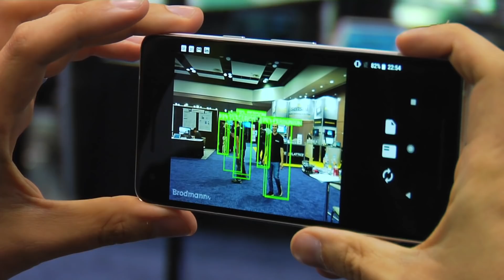Demo of Brodman17's Deep Learning Vision Detection Running On a Smart Phone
In this video our Chief Scientist, Assaf Mushinsky, demonstrates just how fast and accurate Brodmann17's deep learning algorithm is on a smart phone. It can run on low-power CPUs ranging from Snapdragon to Raspberry Pi, meaning the implementations in the IoT field are endless.

ABOUT ASSAF MUSHINSKY:
Assaf holds a Masters from Tel Aviv University where, under the supervision of Prof. Lior Wolf, he researched Object Detection, Computer Vision and Deep Learning. Prior to joining Brodmann17, Assaf was also a researcher and algorithm engineer at Samsung Semiconductors and Eyesight, developing algorithms for different Computer Vision tasks.

𝗔𝗕𝗢𝗨𝗧 𝗕𝗥𝗢𝗗𝗠𝗔𝗡𝗡𝟭𝟳:
Brodmann17 develops camera-first ADAS that is revolutionizing safety in mobility. The company’s computer-vision-centered technology substantially saves on compute power, which provides a huge saving in cost. This has brought AI for the very first time to new verticals including mass-market passenger vehicles, video telematics and micro mobility.  Brodmann17 develops camera-first ADAS that is revolutionizing safety in mobility. The company’s computer-vision-centered technology substantially saves on compute power, which provides a huge saving in cost. This has brought AI for the very first time to new verticals including mass-market passenger vehicles, video telematics and micro mobility.  Brodmann17’s Vision-AI is based on deep learning neural networks that extract all possible information from a video to make the entire ADAS software smarter. Brodmann17’s patented perception software is hardware agnostic and highly scalable. It is easy to integrate and deploy as it can work on any processor from low-power edge to the cloud.